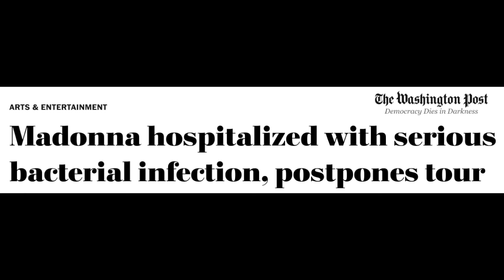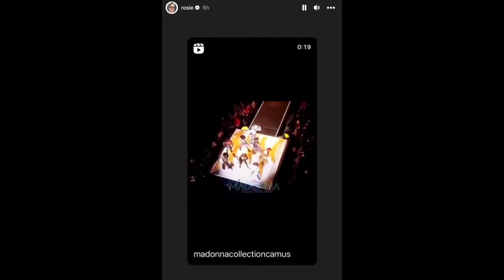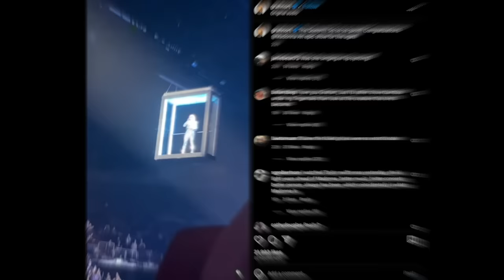Rosie, Graham Norton React To Madonna's 'Celebration' Debut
Graeme O'Neil takes a look at Madonna's opening night of her "Celebration" tour in London, which was attended by Rosie O'Donnell and Graham Norton.